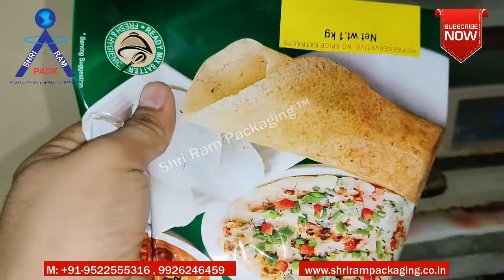IDLY DOSA BATTER FILLING & PACKING MACHINE 250ml 500ml 1000ml | Idly Dosa Batter Paste Filling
PASTE FILLING/ JAM /HONEY/ JAGGERY /TOMATO KETCHUP/ CHUTNEY / IDLI DOSA BATTER FILLING MACHINE

IDLY DOSA BATTER filling machine are semi automatic IDLY DOSA BATTER paste filler which are designed and manufactured by our engineer team for cosmetic,  food & pharma. Our  filling machine is widely used in the daily chemical . food, pharma, cosmetic , dairies etc industry for filling  and such as product like lotion ,oniment, cream, peanut butter, shrikand, tomato  sauce, shezwan chutney , jam , pulp etc. moreover can design and produce manual piston, semiautomatic and Automatic too  according to customer requirement and products.
Principle of Semi-automatic filling machine piston filler,driven by a cylinder and piston with THREE-way valves control which control flow of materials and magnetic reed switch control cylinder itinerary can be regulated filling volume. All
 pneumatic components are used of very high standard such as Festo. Airtac,Smc or Jantics the contact materials are used  316 stainless steel materials, in line with the GMP requirements..Our machine operates on pneumatic system , fill volume can be easily set, manual or auto filling mode can be given
machine can fill thick viscous paste with solid particulates for bakery application like muffins, cake making, pastry making, cookies making etc